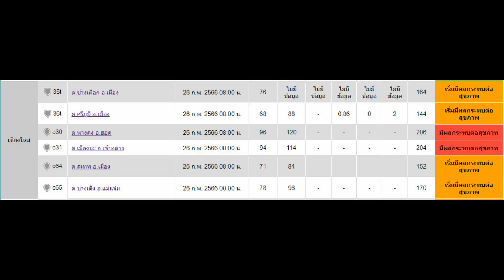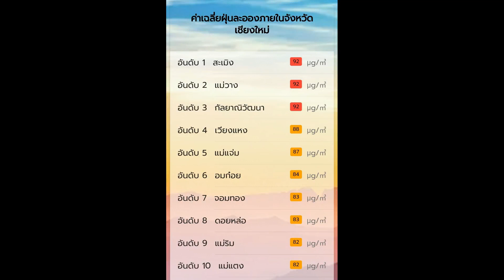260266 2 เชียงใหม่ ฝุ่นควันพิษปกคลุมทั้ง 25 อำเภอเป็นสีแดงสีส้ม แต่พบจุดความร้อนเพียง 5 จุดเท่านั้น